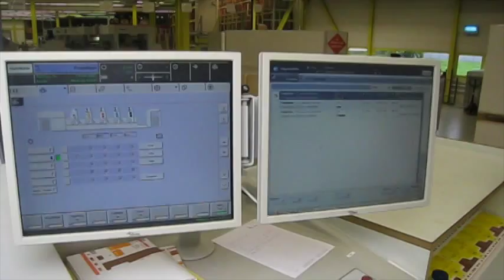ROLAND 704 3B LV HiPrint 2007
4 colour offset press, used

Features:
- Remote control: PRESS PILOT / RCI /PRESS MANAGER
- Quality control with spectrometer: COLOR PILOT / TELEPRESENCE
- QUICK CHANGE : JOB/ COLOR /WASH
- Sunk steel plate in the feeder
- Non-Stop-feeder
- Vacuum feed board
- Antistatic: KERSTEN NEXT
- Double and absence sheet control
- Photo electronic side lay control
- Ultrasonic double and absence sheet control
- Alcohol dampening unit: ROLAND DELTAMATIC
- Autom. plate feeder: APL
- Automatic washing devices
- Carton device
- Chilled inking rollers: TECHNOTHERM TTF 08
- Varnishing unit
- Chambered ductor blade: TRESU E-LINE
- IR-dryer: SECCOMATIC
- Especially coated cylinders
- Delivery: AIRGLIDE
- Extended delivery
- Dry sprayer: GRAFIX CANTRONIC
- Powder removal: SCHNEIDER
- Sunk steelplate in delivery
- Elevated machine: 550 mm
- Cooling device: TECHNOTRANS BETA.D